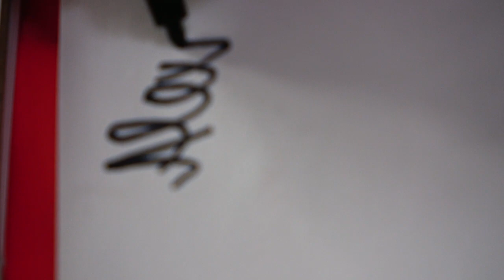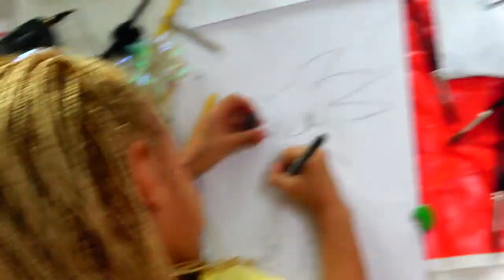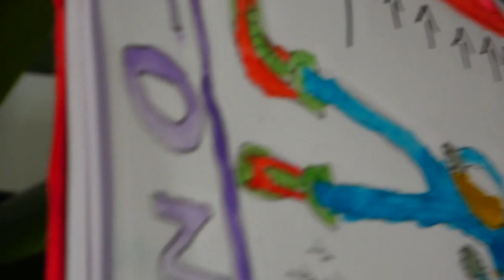easy creative drawing for kids .how to draw sonic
Une prière pour
l'Église mondiale
Père céleste,
Merci de nous permettre de faire partie de Ton Église mondiale en ce moment. Merci de nous donner l'occasion de répandre Ton amour et Ton espérance dans un monde qui vit dans l'obscurité et le désespoir.
Ta Parole dit que si Ton peuple s'humilie, se détourne de la méchanceté et invoque Ton nom, Tu répondras à ses besoins et Tu guériras son pays.
Nous, Ton peuple, Te demandons donc pardon pour les fois où nous avons choisi de ne pas aimer les gens que Tu as placés devant nous.
Permets que cette saison fortifie Ton Eglise et nous rappelle combien Tu aimes ce monde qui souffre.
Merci de guérir notre pays et de nous utiliser pour répondre aux besoins des autres. Fais grandir notre foi de même que Tu fais grandir Ton Église mondiale.
Viens Seigneur Jésus, et fais ce que Toi seul peux faire.
Au nom de Jésus, Amen.